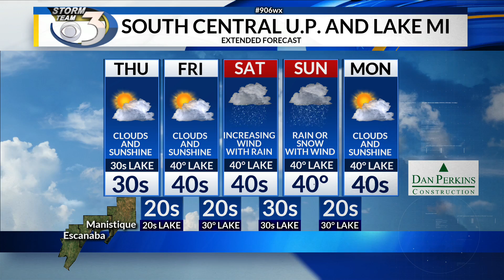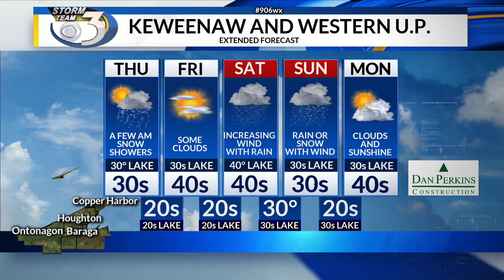LOCAL 3 THURSDAY'S WEATHER FORECAST 3/26/2020